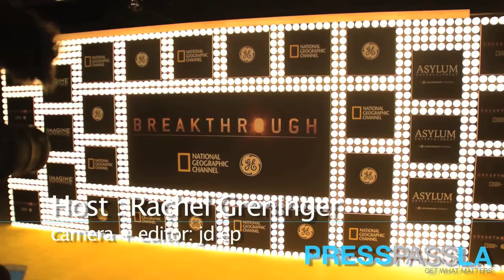Premiere of National Geographic Channel's "Breakthrough" Red Carpet